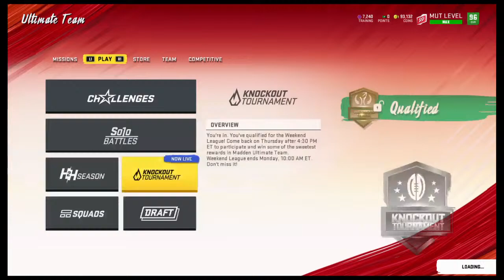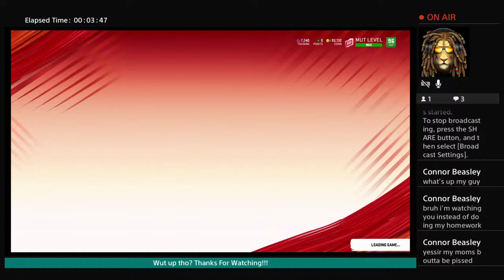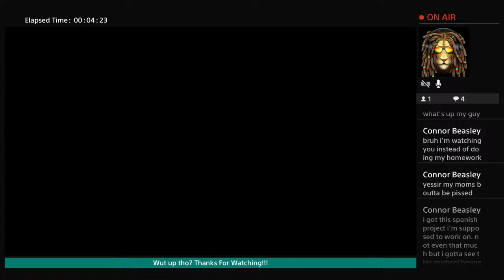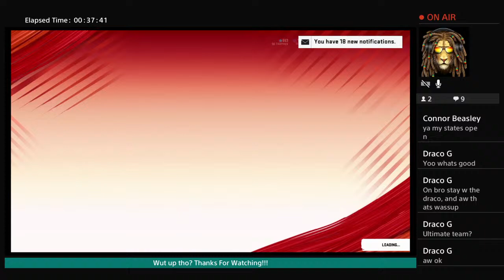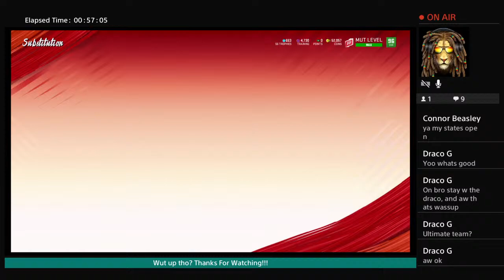New power ups Alshon Jeffrey ,Desmond Trufant and Michael Bennett upgrading the Theme Team Madden 20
This channel's main focus is Madden and football game content along with madden tips and also i play other games like Call of duty and nostalgia games just a normal guy playing video games enjoy!